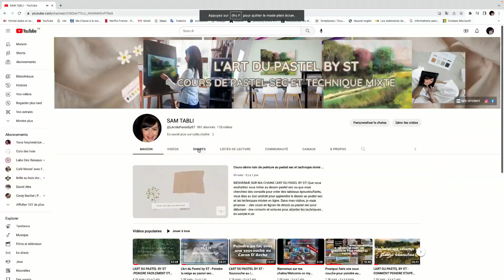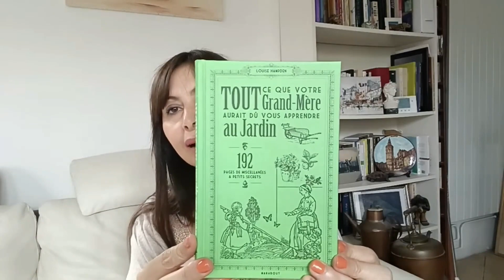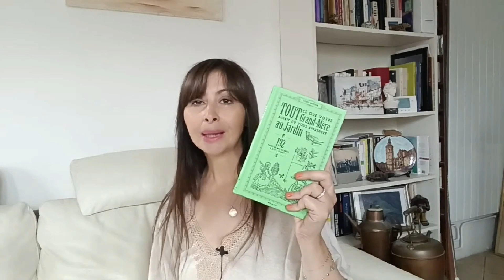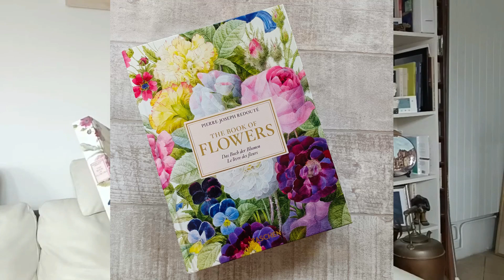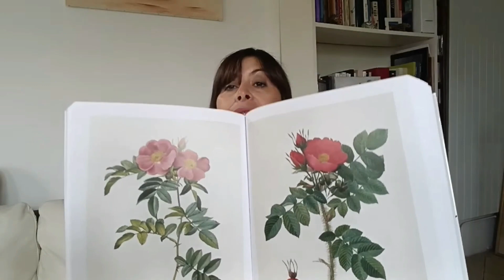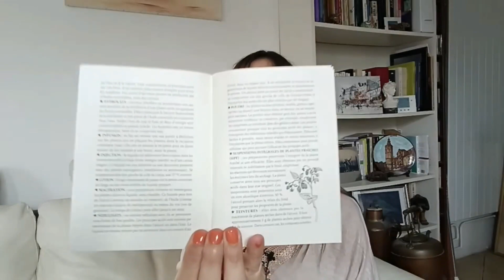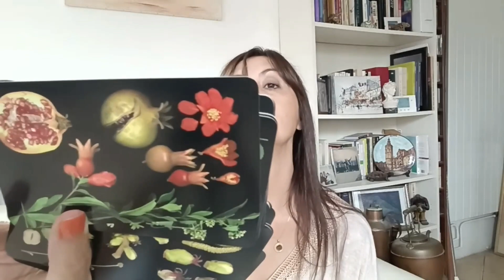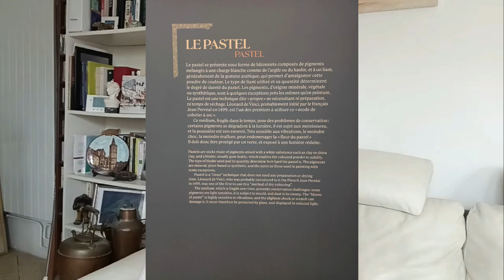A voir en Normandie : Cours au pastel sec et technique mixte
Titre : "🎨✨ Plongez dans l'Art en Normandie ! Peinture au pastel sec dans un lieu secret 🏰 | Trésors littéraires 📚 et festivités culturelles 🎭 à ne pas manquer !"

BIENVENUE SUR MA CHAINE L'ART DU PASTEL BY ST! Que vous souhaitiez vous initier au dessin pastel sec ou que vous cherchiez des conseils pour créer des tableaux époustouflants, vous êtes au bon endroit pour apprendre le dessin au pastel sec et les techniques mixtes en ligne. Dans mes vidéos, je vous propose : - des cours en lignes de dessin au pastel sec pour débutant - des conseils et astuces pour aborder les techniques mixtes - des présentations et avis sur le matériel de dessin au pastel sec Pour plus d'info :

Ne laissez plus rien vous freiner et laissez votre créativité s'exprimer librement dans le monde magique du pastel sec !

Dans cette vidéo :

Description :
Bienvenue dans un voyage artistique éblouissant en Normandie ! Dans cette vidéo enchanteresse, nous vous emmenons dans un lieu secret, où la peinture au pastel sec prend vie en une symphonie de couleurs époustouflante. Préparez-vous à être captivés par la beauté de cet endroit unique et partez pour une aventure artistique sensationnelle !

🎨 Peinture au pastel sec :
La peinture au pastel sec, ce joyau des techniques artistiques, vous réserve bien des surprises ! Avec des conseils d'experts et des démonstrations créatives, vous serez émerveillés par la magie qui opère lorsque les pastels caressent la toile. Laissez-vous emporter par la palette infinie d'émotions que le pastel sec peut exprimer. ❤️💬

🏰 Un lieu secret en Normandie :
Êtes-vous prêts pour une escapade exceptionnelle dans un lieu secret en Normandie ? cet endroit mystérieux est une source inépuisable d'inspiration pour les artistes en quête de nouveauté. Préparez-vous à être transportés dans un univers magique où l'art et la nature s'entrelacent en une harmonie poétique. 🚀🎨

📚 Trésors littéraires à dévorer :
En plus de vous plonger dans la peinture au pastel sec, nous vous réservons une sélection exquise d'ouvrages littéraires qui vous feront vibrer d'émotion. Plongez dans les pages de livres fascinants qui celebre les fleurs et les jardins et laissez ces trésors littéraires vous guider vers de nouvelles inspirations. 📚🤓

🎭 Festivités culturelles inoubliables :
La  peinture au pastel sec de degas, en passant par claude monet, redon, millet….! Découvrez les événements culturels incontournables qui font vibrer le pigment. Plongez au cœur de l'effervescence culturelle de l’Art au pastel sec et imprégnez-vous de l'atmosphère unique qui anime cette terre d'artistes et d'histoire. 🎉🎭

Rejoignez notre communauté d'artistes passionnés en vous abonnant dès maintenant ! Partagez votre amour pour l'art et la culture en laissant un commentaire enthousiaste et en invitant vos amis artistes à nous rejoindre ! 💖🎨